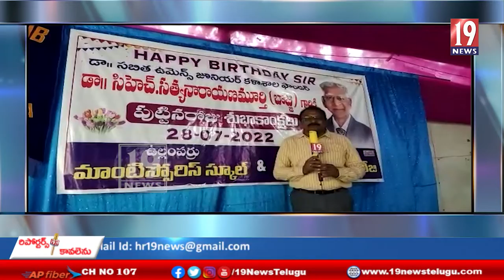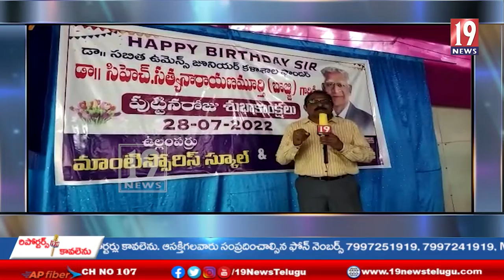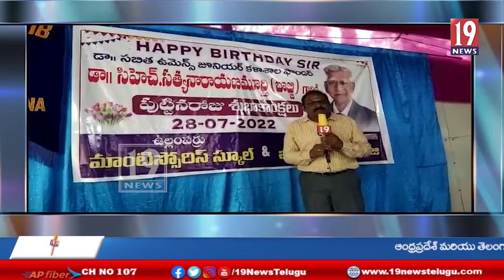ఉల్లంపర్రు మంటిస్సోరి స్కూల్లో ఘనంగా వైద్యరత్న డా!! బాబ్జి జన్మదిన వేడుకలు-పశ్చిమగోదావరి జిల్లా